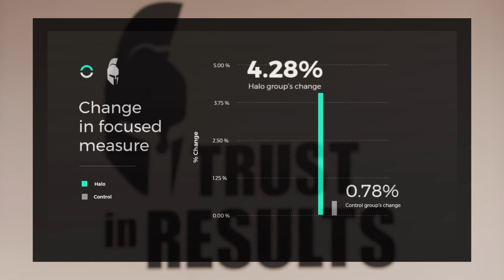Sparta Science Uses Neuroscience to Supercharge MLB Players Off-Season Training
Sparta Science, an elite athlete training organization known for their meticulously scientific and data-driven approach to training and their high-tech facility utilizing the most cutting-edge sports technologies supercharges their athlete training using Halo Sport Neuropriming technology.

AVAILABLE NOW!